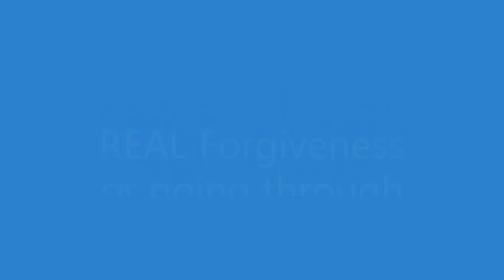REAL Forgiveness or going through the EMOTIONS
Active Bible Church of God - Homewood, IL  Pastor R. Allan Curtis "Real Forgiveness or going through the EMOTIONS."